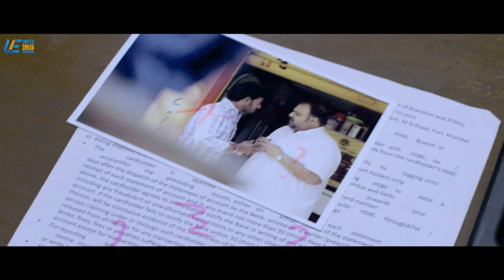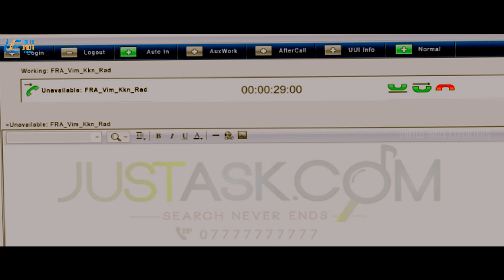Urumeen Movie Scenes | Kaali thinks Reshmi wouldn't be a match for Bobby |Bobby Simha | Reshmi Menon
Urumeen is a 2015 Indian Tamil-language fantasy action thriller film written and directed by debutante director Sakthivel Perumalsamy. It stars Bobby Simha, Reshmi Menon, and Kalaiyarasan. Produced by Axess Film Factory, the film has cinematography by Ravindranath Guru and music composed by Achu Rajamani. Urumeen is a revenge saga spanning across three generations. The film also uses Motion capture technology in a five-minute opening sequence.

Urumeen
Starring: Bobby Simha, Kalaiyarasan and Reshmi Menon
Directed by: Sakthivel Perumalsamy
Produced by: G. Dillibabu
Released Year : 2015